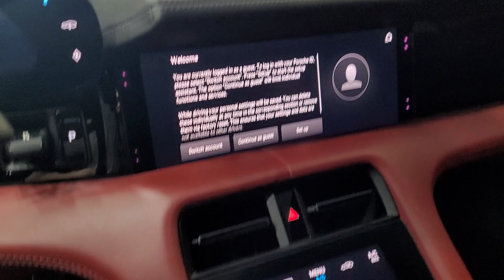2020 Porsche Taycan Turbo - Carrara White Metallic Exterior - Bordeaux Red Leather Interior